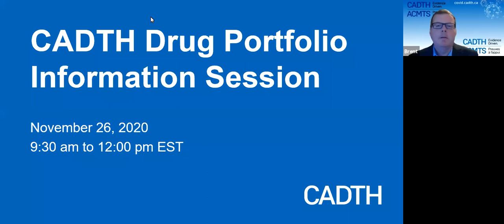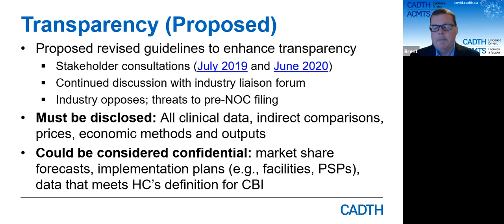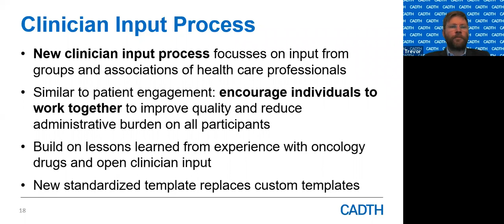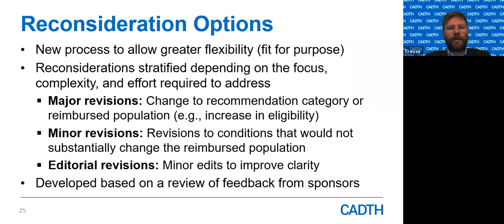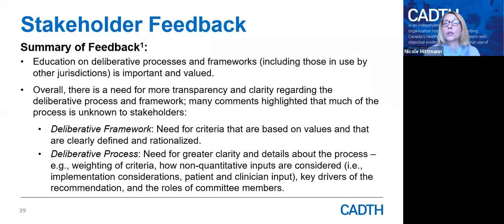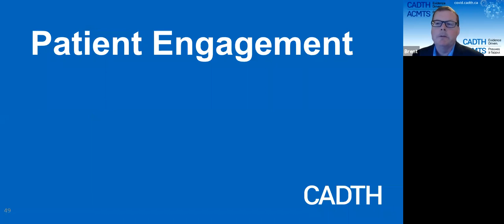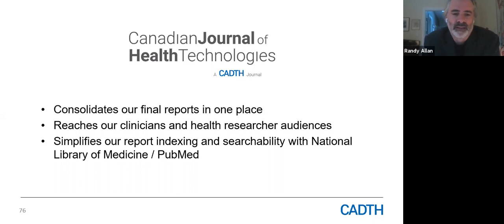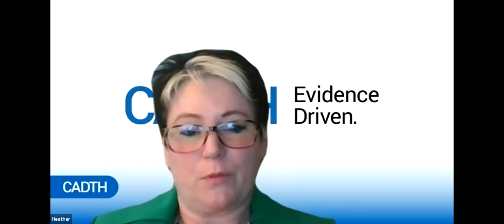CADTH Drug Portfolio Information Session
This annual session is an opportunity for all interested stakeholders to get the latest information about priority initiatives and process changes from the CADTH pharmaceutical reviews portfolio. Updates on other relevant CADTH initiatives will also be provided. As well, the session includes an open forum, where attendees can direct questions to CADTH President and CEO Suzanne McGurn and other senior staff at CADTH.